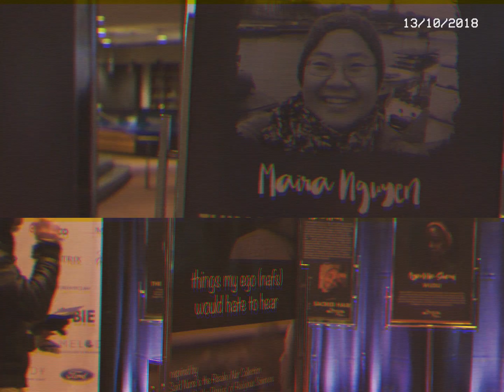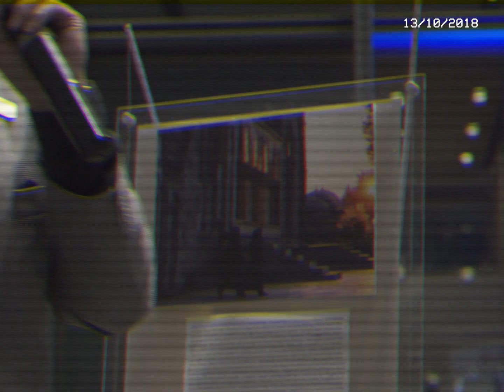2018 Mosquers Film Festival Highlights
Highlights from the 10th annual Mosquers Film Festival Award Show, and 3rd annual POPCORN Official Afterparty.

The Mosquers is a film festival that aims to educate, entertain and build bridges by showcasing talent and the diverse Muslim experience. The festival takes place annually in Edmonton, AB, Canada, drawing filmmakers and festival goers from across North America and around the world.

Hosted by comedian Omar Regan and featuring incredible performances by artists Brother Ali and Amir Sulaiman, this year the Mosquers reached record numbers of film submissions and attendance!